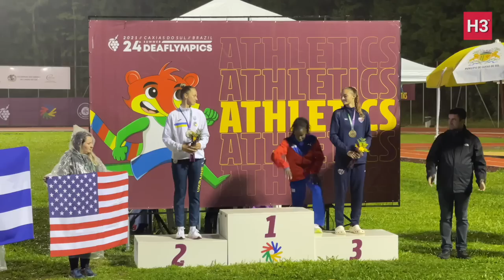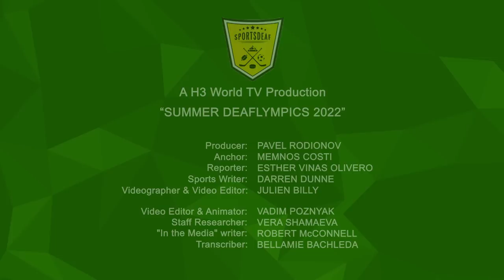DAY 13: Summer Deaflympics 2022 - Brazil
Volleyball / Basketball Final, shot a World Record, The emotion of basketball and Athletic from Cuba.